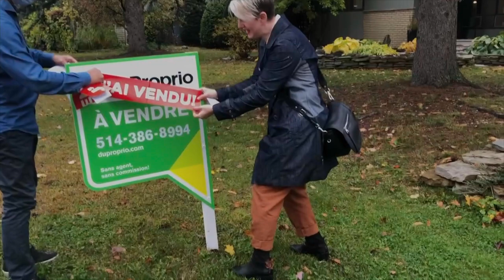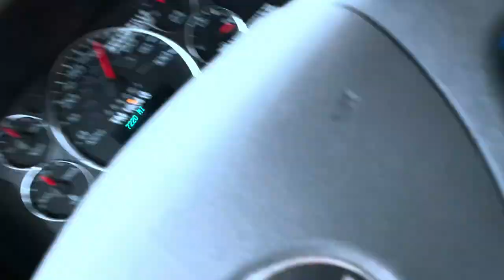Goodbye Toronto, we're moving back home to Québec!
So after almost 8 years of living and building our business in Toronto (see my moving to Toronto video in late 2020, we decided to get out of dodge and move from the city to the country.
We loved our life in Toronto but after spending 8 months in lockdown we realize that we didn't want to live in a condo any longer and that we wanted to have space to do things. So we sold our downtown Toronto condo and bought a bungalow in a small town in Quebec.

Follow Tara.